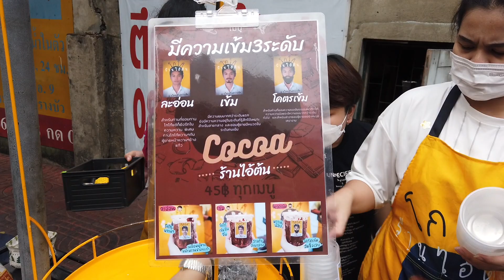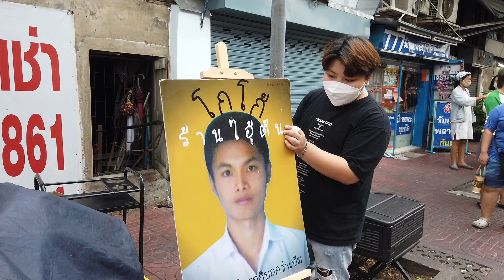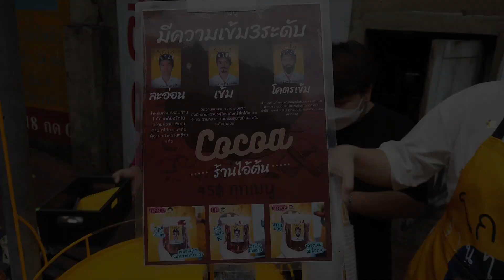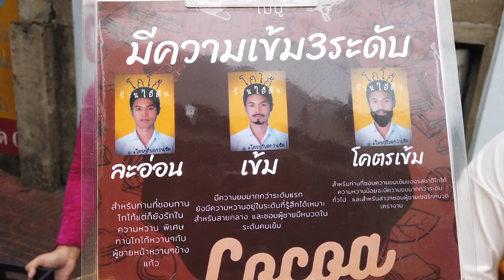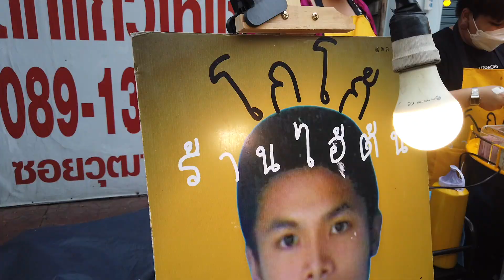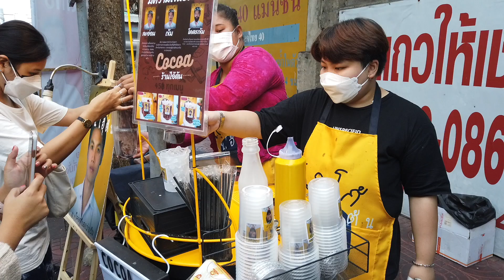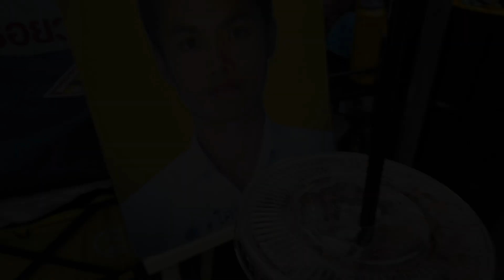400แก้ว/วัน โกโก้ไอ้ต้น ร้านโกโก้มาแรงแซงโค้งในยุคนี้ คนรุมซื้อ | 400Cups/day Street Food Cocoa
400แก้ว/วัน โกโก้ไอ้ต้น ร้านธรรมดาแต่ยอดขายไม่ธรรมดา คนต่อคิวรุมซื้อ | 400Cups/day Street Food Cocoa

🏬โกโก้ไอ้ต้น
📍ตลาดพลู กรุงเทพฯ
⏰17:00-22:00น.

โกโก้ไอ้ต้น ราคาเริ่มต้น 45 บาท รสชาตถูกปาก อร่อย โกโก้เน้นๆ